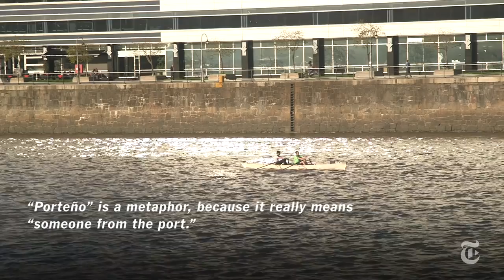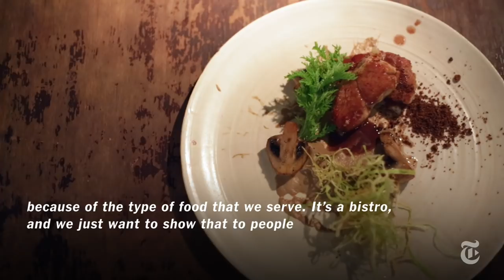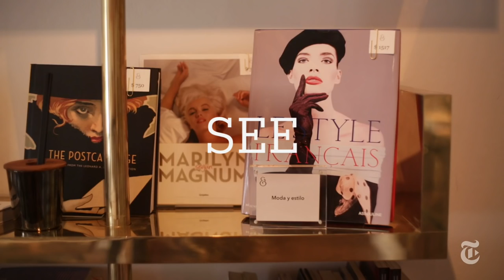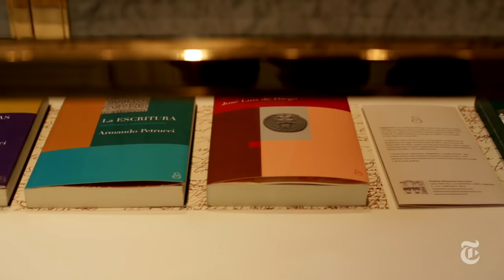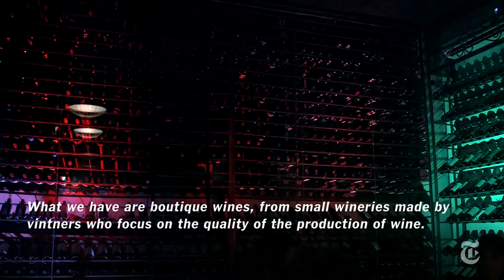What to Do in Buenos Aires | 36 Hours Travel Videos | The New York Times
The nonstop generation of new restaurants and arts spaces is a testament to the endless creativity of Buenos Aires, a city that never loses its charm.

Produced by: FRITZIE ANDRADE, FARHOD FAMILY, DUY LINH TU and SARAH BRADY VOLL